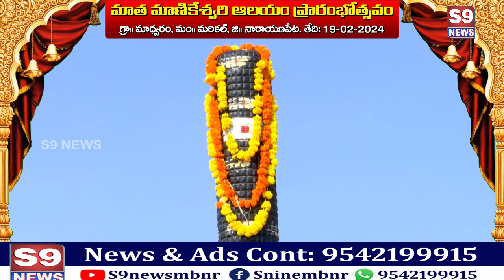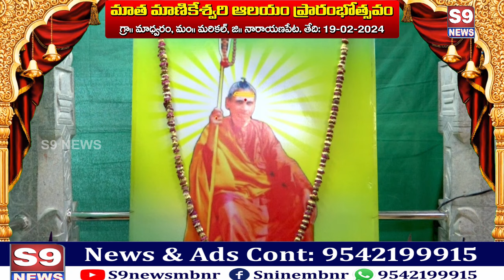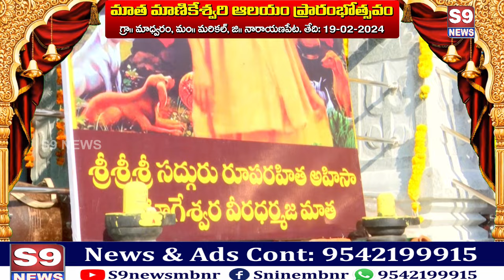S9 NEWS MBNR నారాయణపేట జిల్లా, మాధ్వర్ గ్రామంలో ఘనంగా మాత మాణీకేశ్వరి విగ్రహ ప్రతిష్టాపన మహోత్సవం